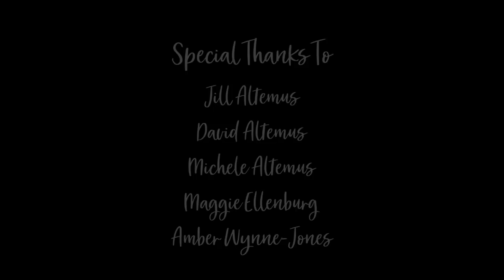She Can Shine - A MUSIC VIDEO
"Stay Golden" by Au Revoir Simone